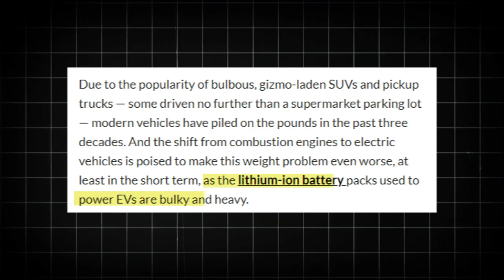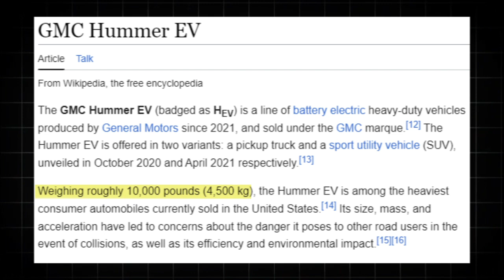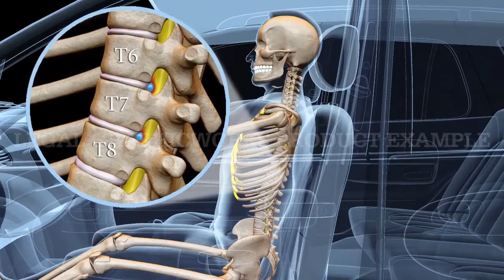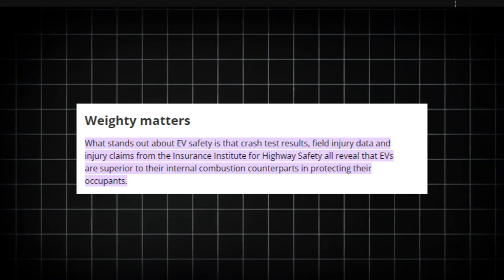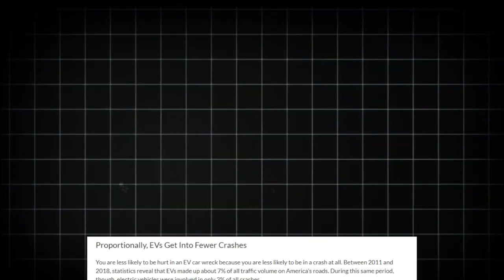Electric Car Deaths: The Dark Side That They Are Hidding!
Are electric cars secretly plotting world domination through silent pedestrian annihilation? Okay, maybe not that dramatic. But there are some surprising safety concerns surrounding electric vehicles you NEED to know about. While EVs are all the rage for being eco-friendly and speedy, there's a side to them that's not often discussed—especially regarding safety on the road. Due to their battery packs, EVs tend to be much heavier than traditional cars, raising serious concerns in collisions. Heavier vehicles exert greater impact forces during crashes, leading to more extensive damage and severe injuries. Additionally, EVs' high torque can lead to rapid acceleration, increasing the risk of accidents. Moreover, while EVs are statistically safer for occupants, they suffer more severe damage in crashes and pose higher risks to pedestrians due to their quiet operation and weight. Improvements in car safety features and mindful driving are crucial to addressing these challenges. What are your thoughts on these issues?

🎬Watch our suggested video below

🔴The Most POWERFULL Pickup Truck? NEW 2025 Kia Tasman UNVEILED!